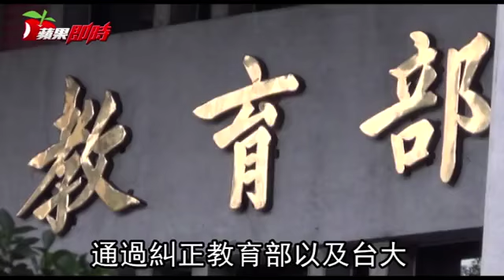【拔管爭議片】監察院通過 糾正教育部與台大 | 台灣蘋果日報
台大校長遴選案爭議，監委高涌誠、張武修日前完成台大校長遴選案調查，今在監院教育文化委員會經過一番討論後，通過糾正教育部及台大校方，並在下午3時將開記者會說明。